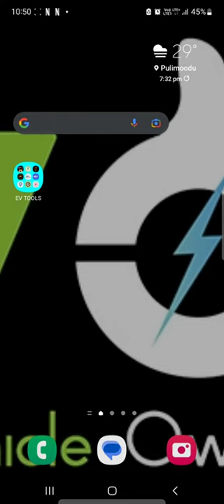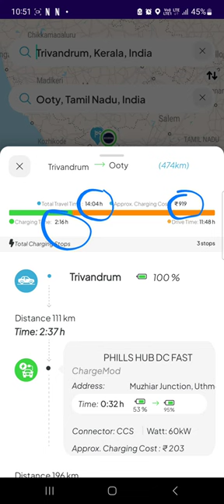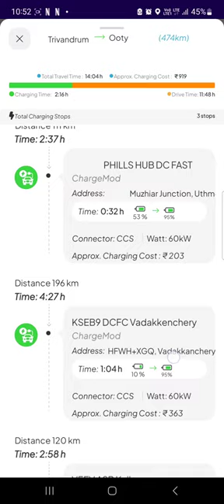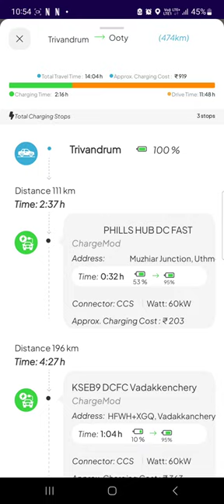How to plan a trip in Electric Cars | Shorts | Malayalam | EVArc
This is a short video on how to plan your trips in an Electric vehicle using an app called EVArc.